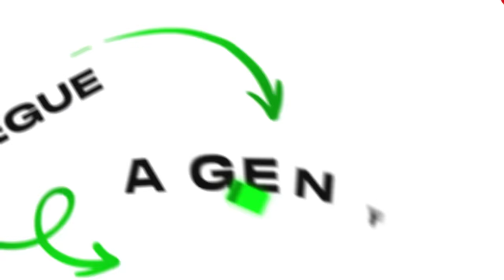Fiquei PEQUENO no Esconde Esconde para Trapacear!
Valeeu!